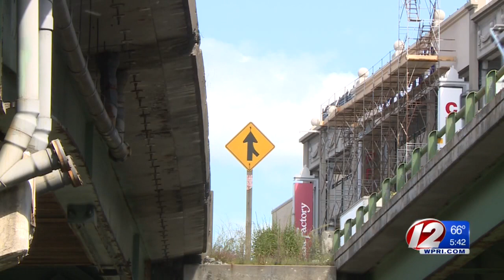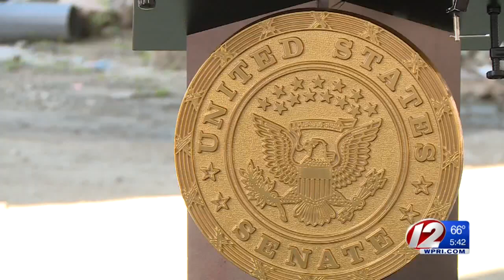$60M in federal funds allotted for Providence Viaduct repair project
Rhode Island’s congressional delegation is celebrating a $60.3 million federal grant to replace and upgrade the busy Northbound Providence Viaduct.